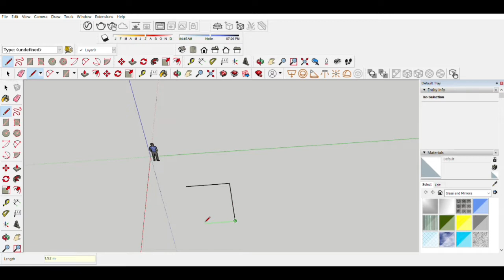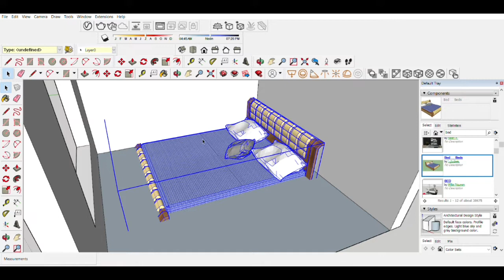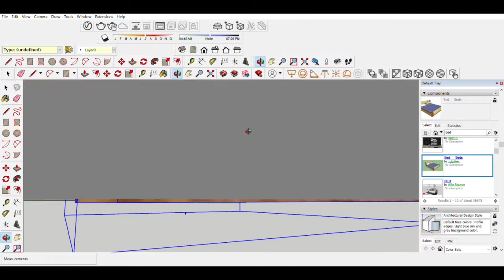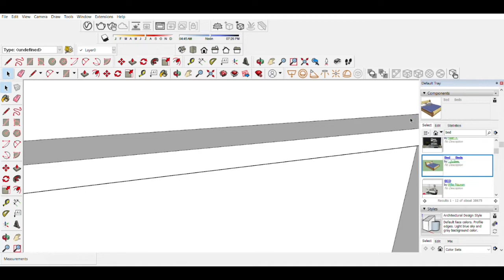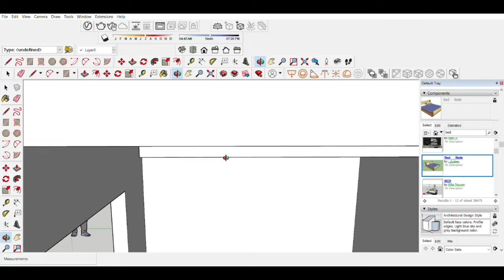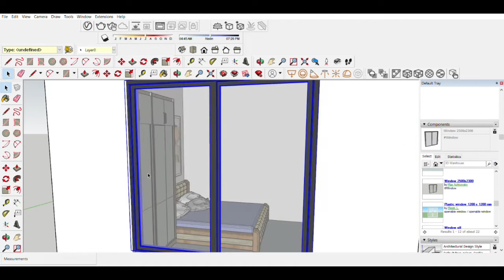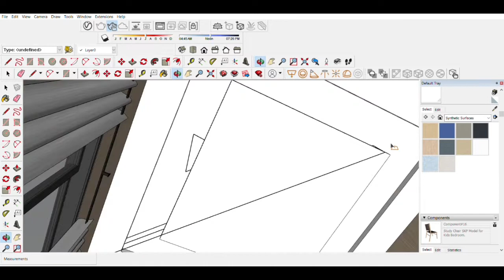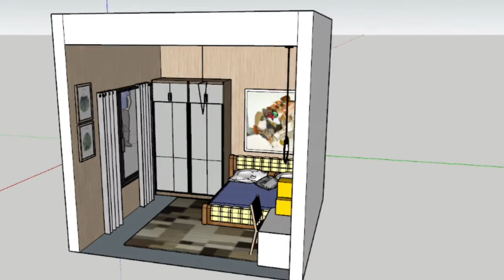3x3 Bedroom Interior Design Ideas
Hello Guys. Im back again with another Video.. Its an Interior design of a Bedroom. Hope you like it! Enjoy Watching🙂